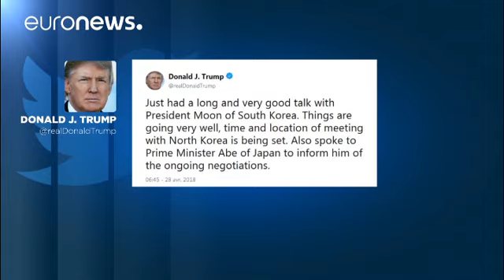Trump: Kuzey Kore ile görüşmek için hazırlıklar yapılıyor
Kore Yarımadası'ndaki tarihi görüşme ve uzlaşının ardından ABD Başkanı Donald Trump da Kim Jong Un ile görüşmeye hazırlanıyor. …